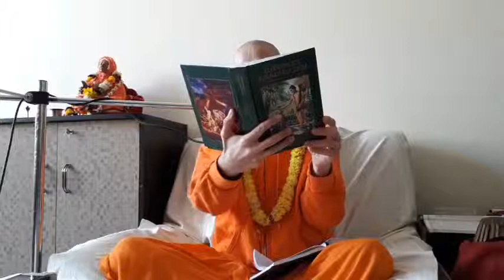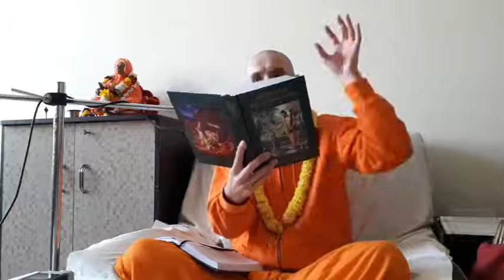40. Е.М. Сарвагья прабху. Шримад Бхагаватам. 19.12.2018г. Занятие 40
Е.М. Сарвагья прабху. Шримад Бхагаватам. 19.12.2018г. Занятие 40. Курсы Бхакти Вайбхава Вайшнавской Академии во Вриндаване.